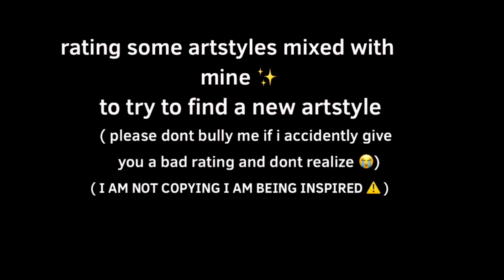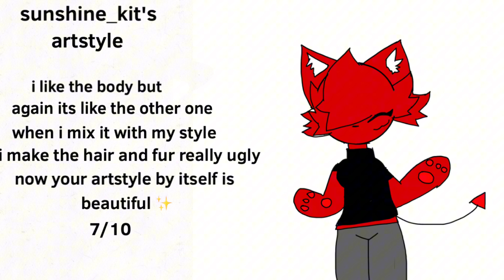Rating some peoples artstyles ( I might keep my original I love the others but it’s hard to master